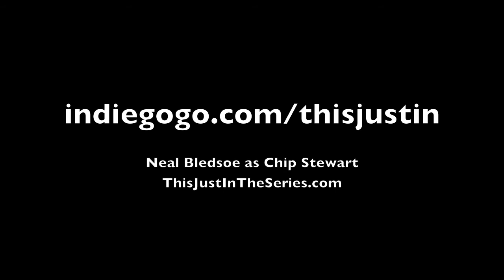Neal Bledsoe is "Chip Stewart" on THIS JUST IN: THE SERIES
Our little web comedy started as a chicken nugget of an idea, born out of the brain of one Chris J. Handley. THIS JUST IN: The Series is a hilarious new web comedy that follows a merry band of misfits who work at a second-rate morning news show in a small town market.

Through the help our amazing casting director, Kymberli McKanna, we have assembled a cast that must be seen to be believed. We've got Broadway stars, smoldering TV actors and some brilliant newcomers all who make THIS JUST IN: The Series a super exciting project to support.

HALLE MORSE (Broadway's Mamma Mia!)
The new girl

JACK GARRITY (Sex and the City: The Movie)
The eccentric sun-soaked anchor

CHRIS J HANDLEY (Empire: The Series)
The incompetent weatherman

MARIA PENDOLINO (Army Wives)
The harried producer

LENNY WOLPE (Broadway's Wicked, The Drowsy Chaperone)
The owner of the station

JAKE PAQUE
The smooth talking reporter

DANIELLE GAINES
The dim make-up girl

NEAL BLEDSOE (Ugly Betty, Smash)
and JENN LYON (POYKPAC)
The arch nemeses

ISAAC KLEIN (Broadway's West Side Story, Gypsy)
Director

CHRIS J HANDLEY and MARIA PENDOLINO
Creators, Writers and Executive Producers